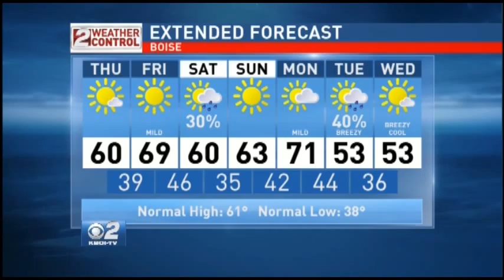Idaho Midday Weather: Apr 9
Tomorrow temperatures will approach 70, but then cool off a bit over the weekend.